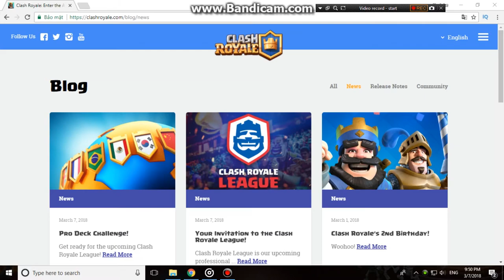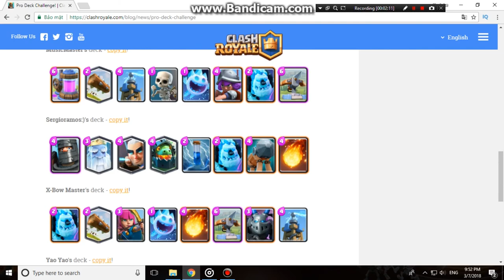BEST DECKS FOR CLASH ROYALE LEAGUE CHALLENGE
clash royale best deck for clash royale league challenge,
clash royale league challenge best deck,
how to get 20 win in league challenge in clash royale,
top decks for clash royale league challenge clash royale,
top decks for clash royale league challenge,
the best deck for clash royale league challenge,
top 3 deck to get 20 wins in clash royale league challenge,
best hog deck for clash royale league challenge clash royale,
best hog deck for clash royale league challenge ,
alpha clasher clash royale league challenge,